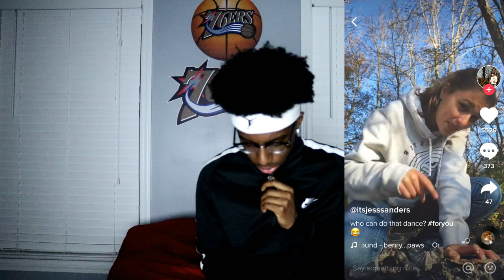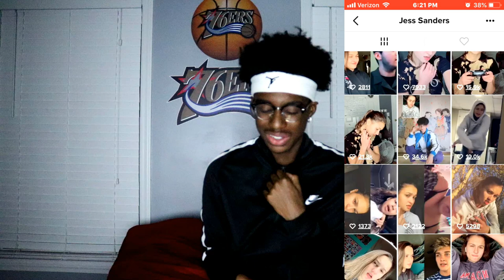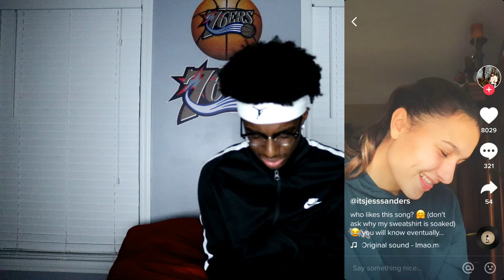CRINGIEST PERSON ON TIK TOK MUST BE STOPPED!!